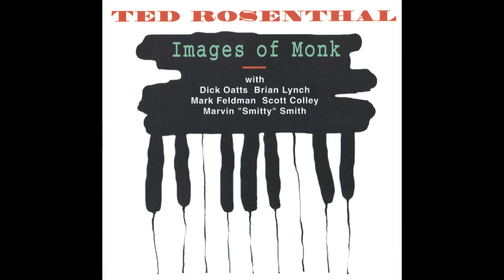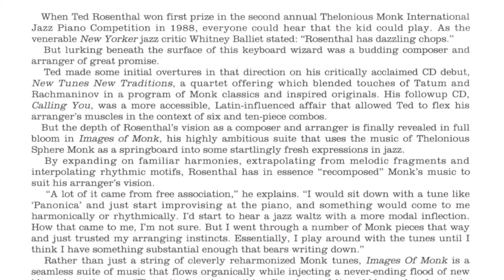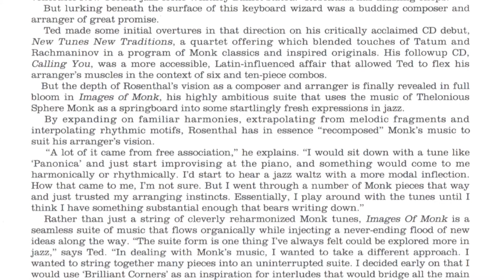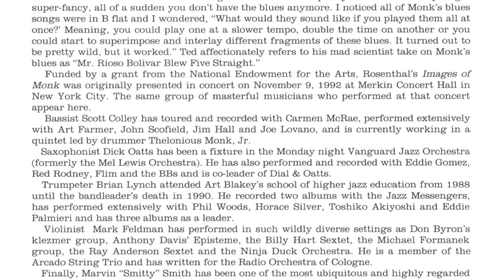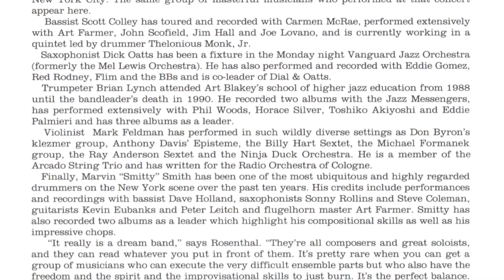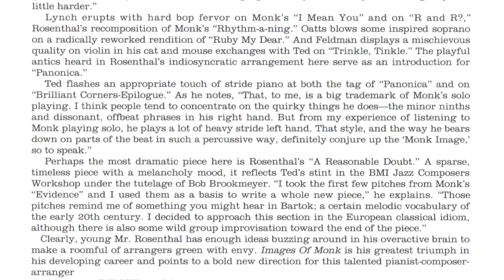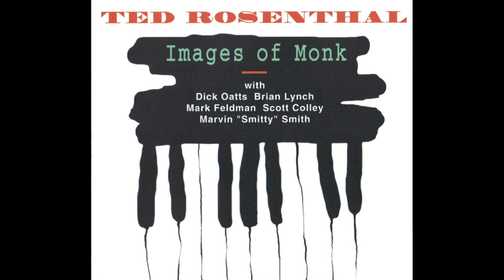Ted Rosenthal - "Panonica"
Rosenthal Project 8